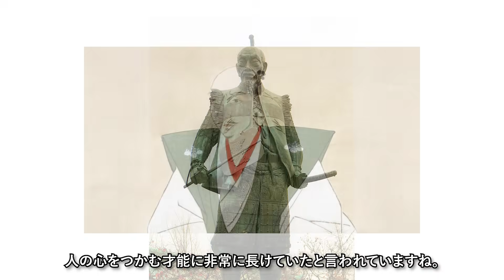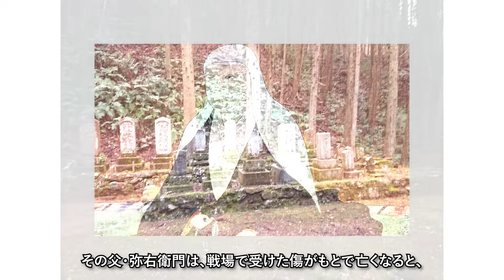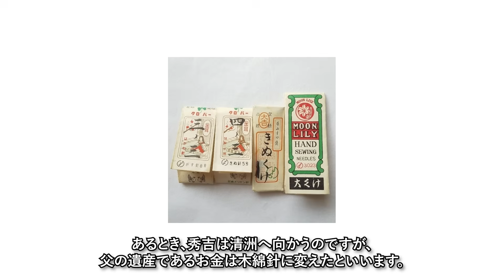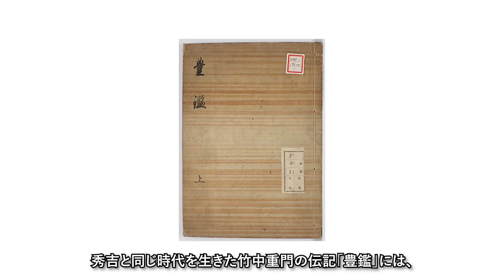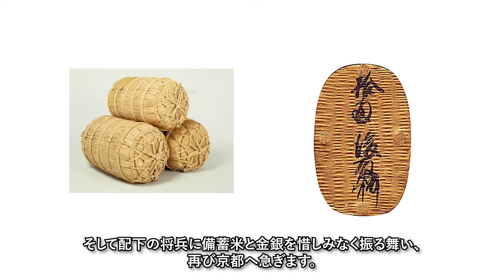豊臣秀吉の驚愕エピソード！教科書に載せられない秀吉の悪行とは？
歴史について解説しています。
皆さんが知っていること、感想やコメントを残してくれると嬉しいです！